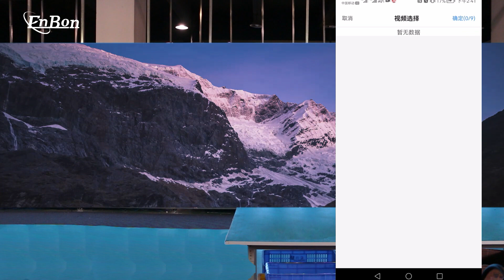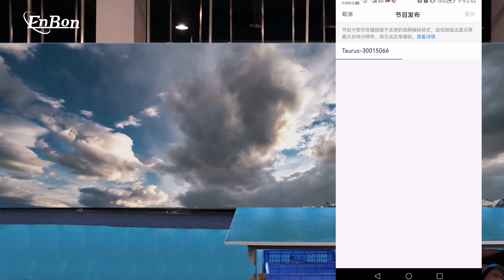We will demonstrate to customers how to debug R1 series products with mobile.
║𝙀𝙣𝙗𝙤𝙣 𝙂𝙧𝙤𝙪𝙥 ║In order to meet the needs of customers from Arabic regions, we will demonstrate to customers in Arabic how to debug and operate R1 series products with  mobile, so that customers can use Enbon's products more easily, which is what Enbon has always been pursuing!
║𝙎𝙥𝙞𝙧𝙞𝙩 & 𝙎𝙪𝙘𝙘𝙚𝙨𝙨, 𝙏𝙤𝙜𝙚𝙩𝙝𝙚𝙧 ║As one of the best LED manufacturers in China.Enbon's products are gradually going global, which is inseparable from Enbon's unremitting pursuit of quality and respect for customers. Enbon always tries to listen to customers' suggestions, constantly improve itself, and never feels satisfied with itself.

best led display manufacturer
best led screen manufacturers
best led manufacturer
best led display
top led display manufacturers
top 10 led manufacturers
top 10 led screen manufacturers in china
largest led display manufacturers
best led screen manufacturers in china
top led lights manufacturers in china
top led screen manufacturers in china
best display making company